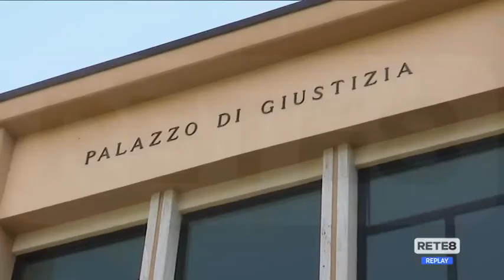Omicidio Torino di Sangro - Uccise la moglie, condannato a 22 anni